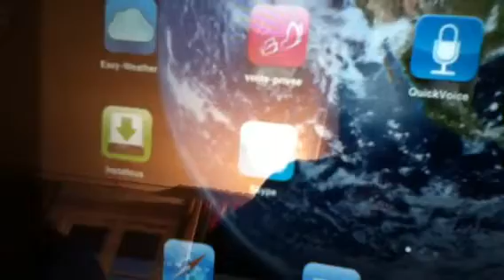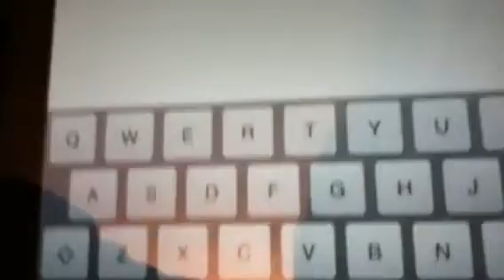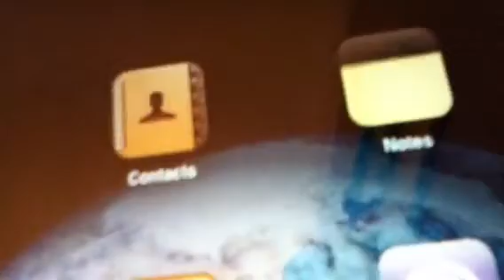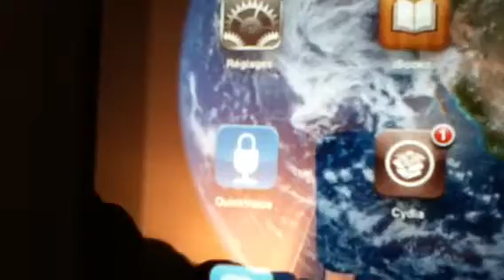iRetinaPad sur votre iPad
Rendez vos applications iPhone sur votre iPad avec un meilleur affichage